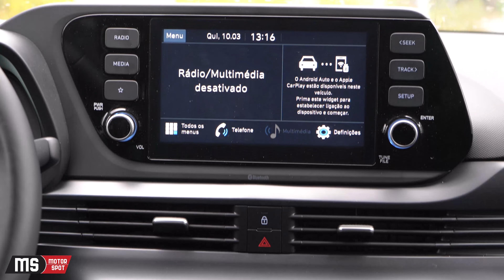Hyundai Bayon 2022 - Concorrência interna ao Hyundai Kauai?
O Hyundai Bayon, é o novo modelo da Hyundai para atacar o segmento dos crossovers compactos. Vem com a tarefa de substituir o antigo i20 Active, que na sua última geração, teve vendas muito tímidas, o que levou a que a Hyundai o deixasse cair em detrimento de um modelo mais focado, que se diferenciasse do i20 convencional.

Mas será que o Hyundai Bayon, tem argumentos suficientes, para enfrentar aquele que é o segmento mais disputado da actualidade?